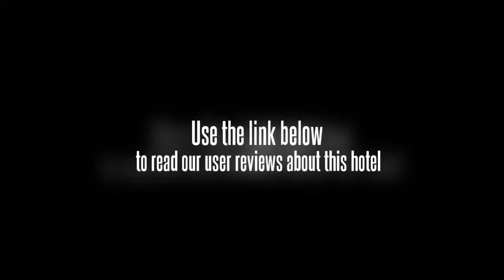Purinusa Bungalow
This affordable hotel is within a five minute drive from the middle of Nusa Lembongan.

The hotel's garden offers peace and quiet to sit and relax. Amenities at the hotel include a laundry service and a dry cleaning service. The hotel also offers guests the added convenience of Wi-Fi.